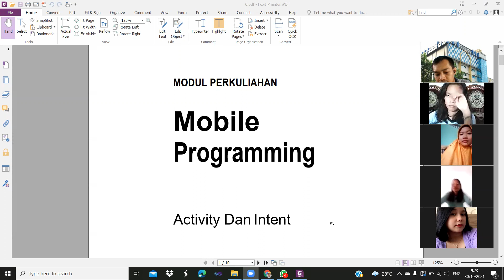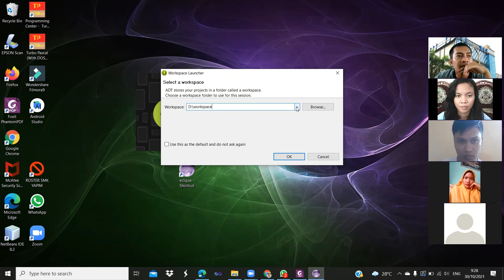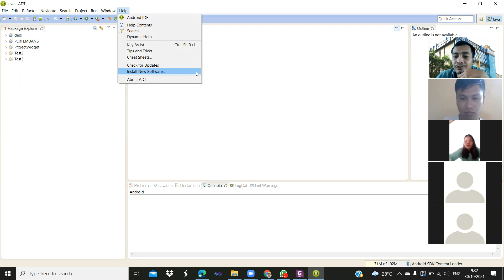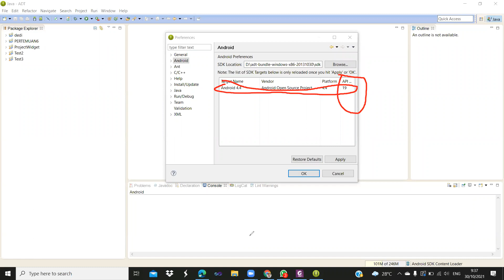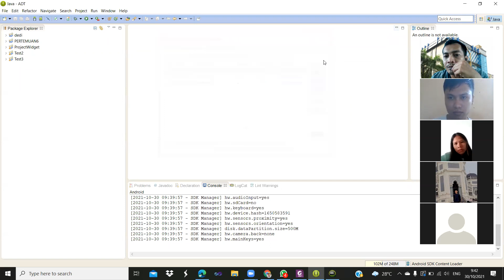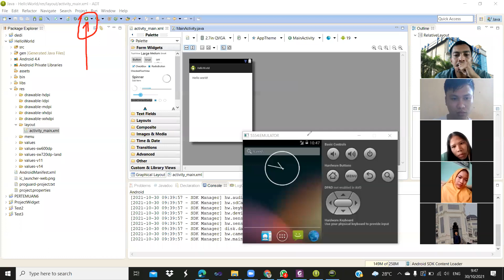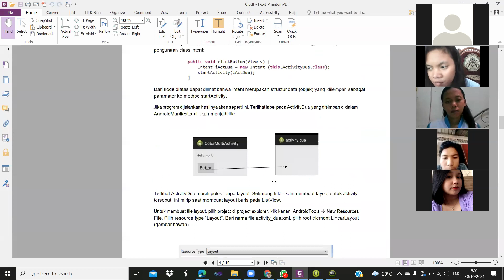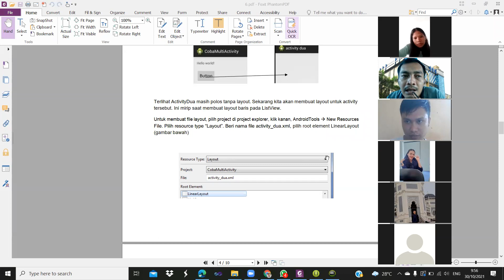Activity Dan Intent (rabu 09.15)